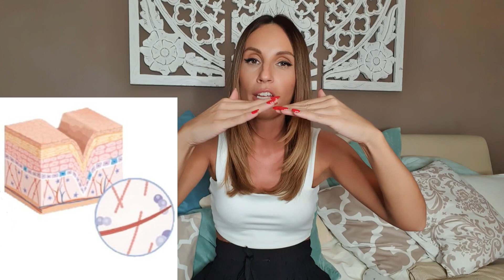Zašto nam koža stari i kakve veze kolagen ima s tim?! (KOLLAGEN BEAUTY + KAVIAR antiage)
Od četvrte minute pričam O KOŽI, STARENJU, i o tome šta KOLAGEN ima s tim, a prije toga objašnjavam zašto bi vi uopšte trebali slušati šta ja pričam 😃 i vjerovati rečenom.
A kad pogledate cijeli video - u kojem između ostalog pominjem svoje prethodne recenzije preparata KOLLAGEN BEAUTY + KAVIAR - onda će vam trebati linkovi na te recenzije, da nađete sve druge podatke za koje smatram da su vrlo važni da ih pročitate prije nego se odlučite na kupovinu! ⚠️
➡️ Ovo je moja video recenzija, gdje pričam o zaista vidljivim efektima na koži, kao i sadržaju tog "čarobnog napitka"
➡️ Ovo su fotke i moja "tehnička recenzija" ko više voli da čita nego sluša 🙂
Uzdravlje 🍹 i stay beautiful! 💛